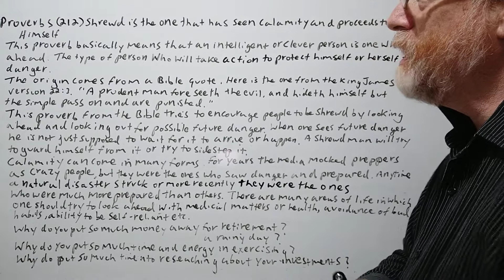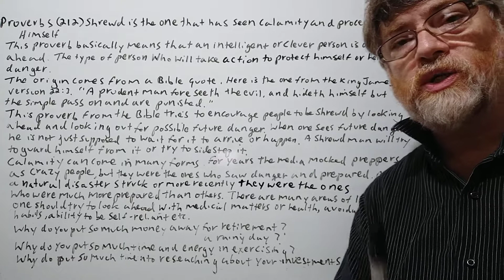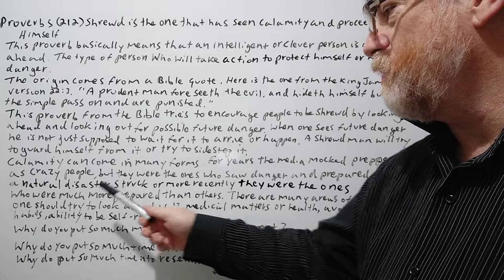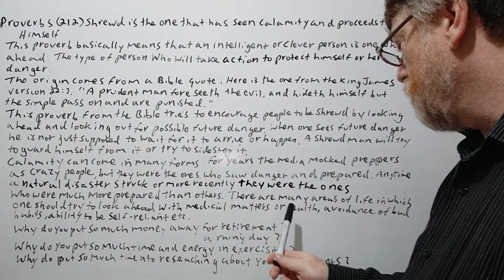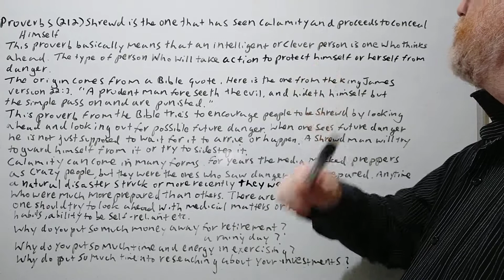Tutor Nick P Proverbs (212) Shrewd is the One That Has Seen Calamity and Proceeds to Conceal Himself